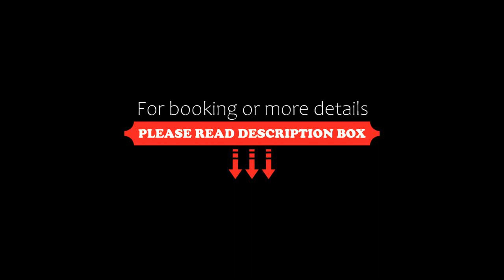Főnix Panzió, Eger, Hungary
About Property:
Boasting barbecue facilities and views of inner courtyard, Főnix Panzió is a recently renovated guest house set in Eger, 700 metres from Eger Castle. This property offers access to a terrace, free private parking and free WiFi. On clear days, guests can head outside to enjoy the guest house's outdoor fireplace or simply kick back and relax.

At the guest house, the units include a wardrobe, a flat-screen TV, a private bathroom, bed linen and towels. A microwave, a f...
Property Type: Hotel
Address: 3300 Eger, 3 Mekcsey István utca 3, Hungary
Searching For
1. Főnix Panzió - Eger - Hungary
2. Főnix Panzió - Eger - Hungary Address
3. Főnix Panzió - Eger - Hungary Rooms
4. Főnix Panzió - Eger - Hungary Amenities
5. Főnix Panzió - Eger - Hungary Offers and Deals
Audio Credit:
Track Title: Blank Slate
Artist: VYEN